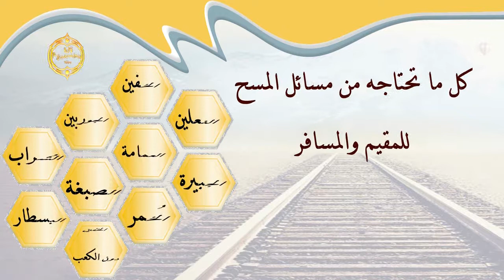الشيخ زيد البحري كيف تمسح على الجرح المكشوف ؟